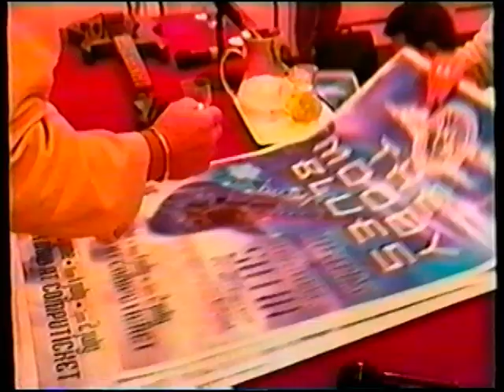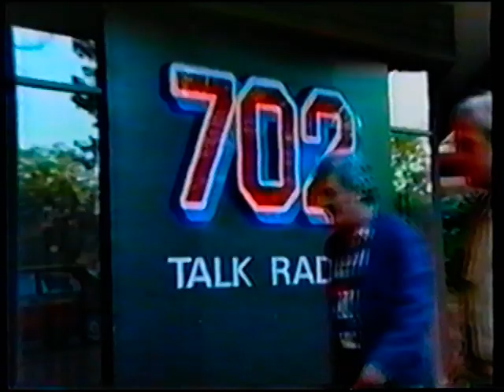1995-06 Moody Blues in South Africa Pt 1 of 4 (HQ)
From the OFC video 1st generation, Moody Blues in South Africa at the end of June - beginning of July 1995.  For a comprehensive index of the best quality copies of Moody Blues videos on  the Internet:

We research date and source information.